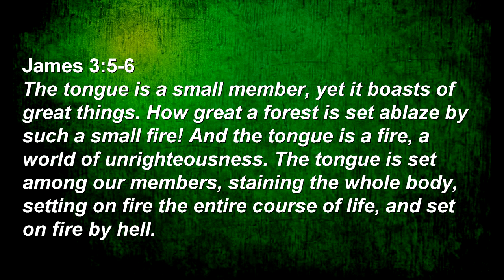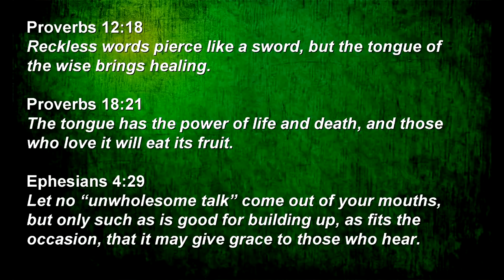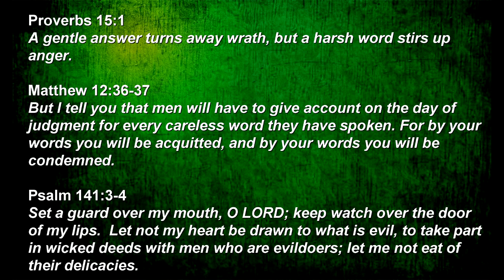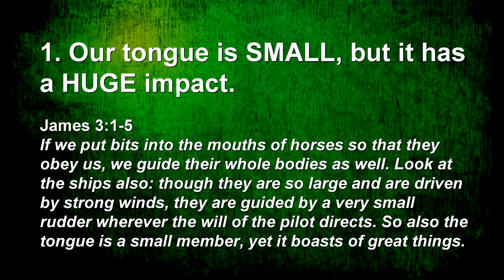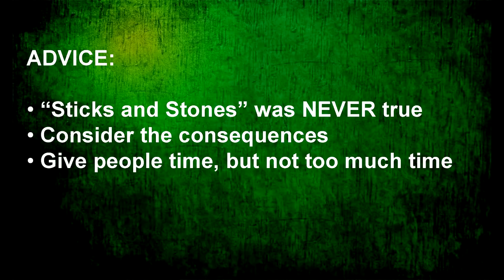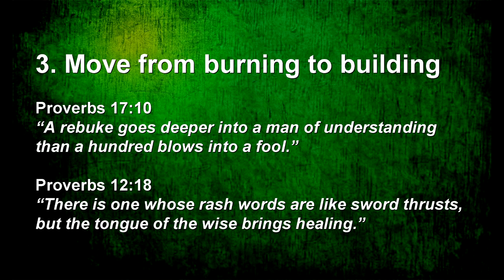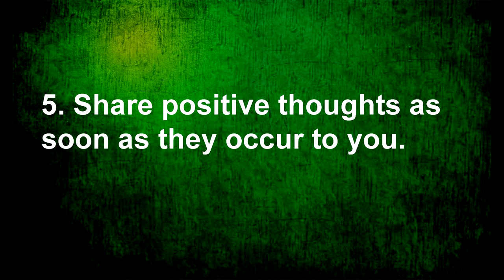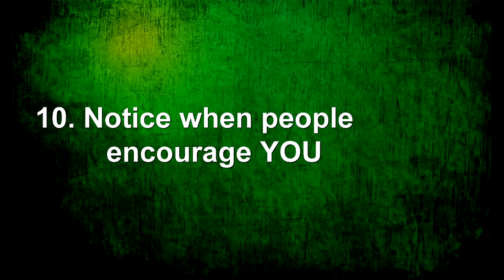Living Your Best Life: Encouraged to Encourage